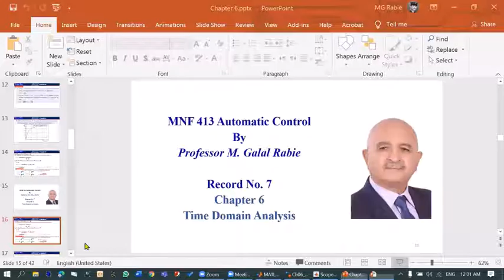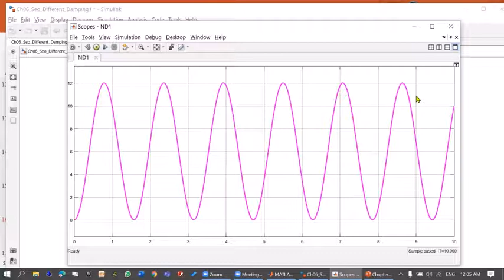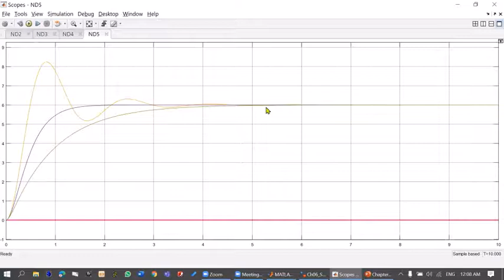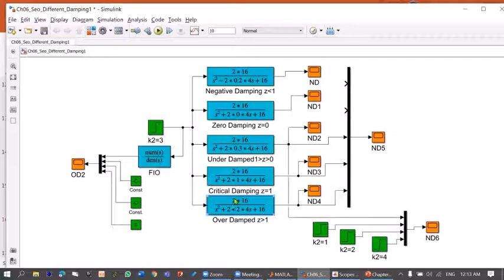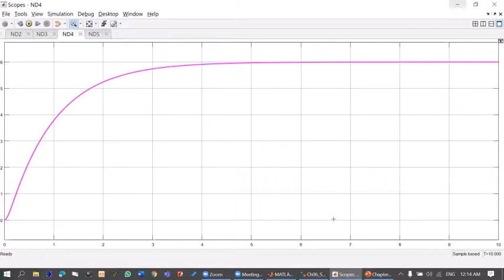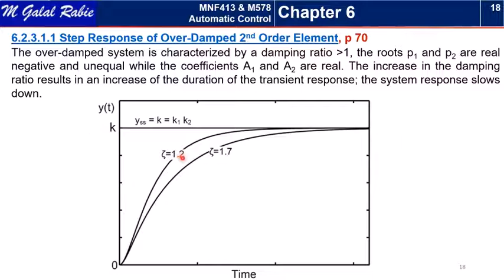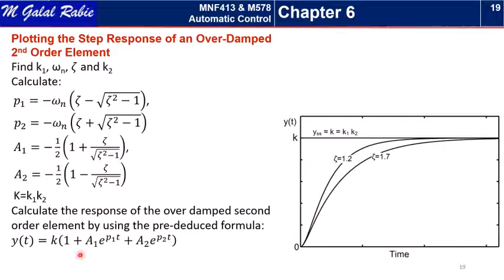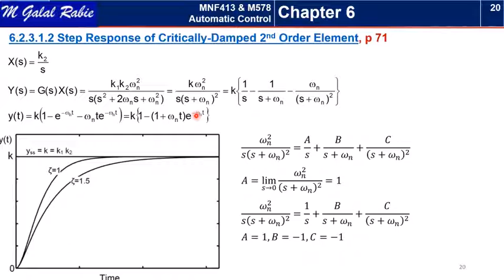MNF 413 Automatic control (7)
Department Level 3 - MNF 413 Automatic control (7) Lecture Content: Dr. Gallal Rabie
, Prepared & Presented By: Dr.Gallal Rabie